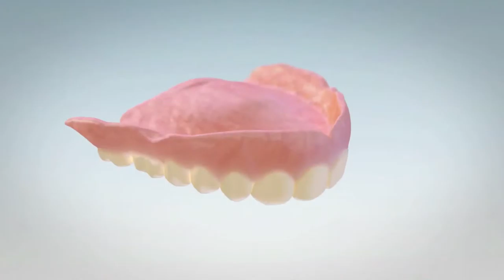Animation 2D vs. 3D en Acciontv ¿Qué tipo de animación es mejor?